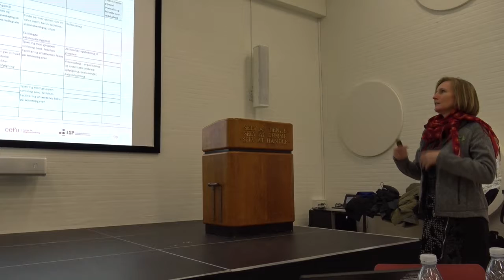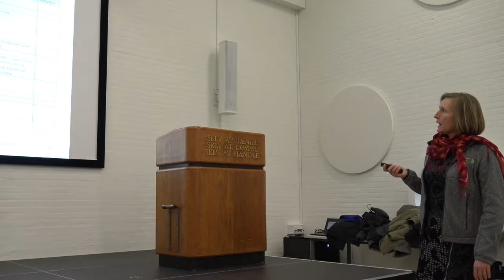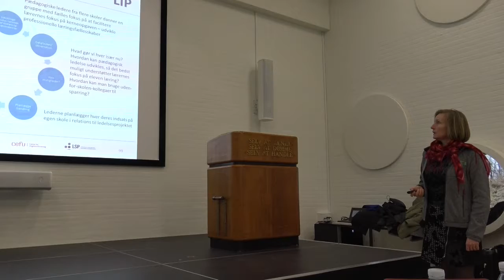Konkret aktionslæringsplan v Lotte Ipsen